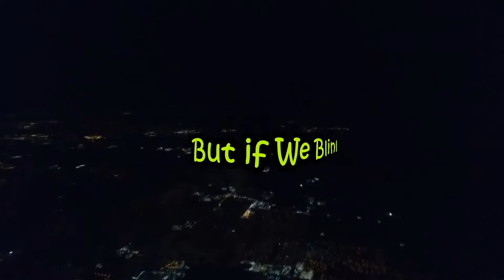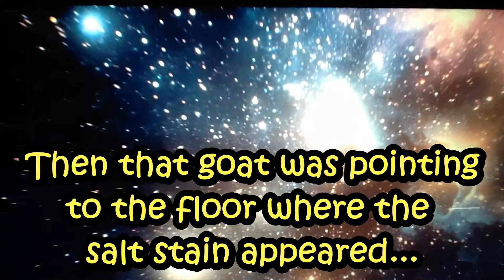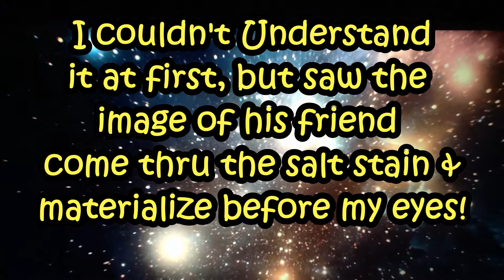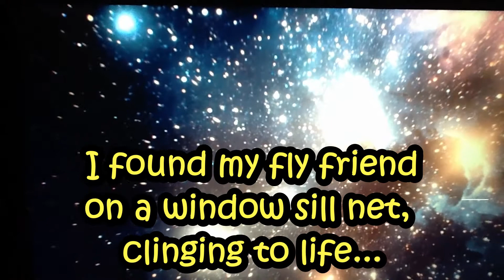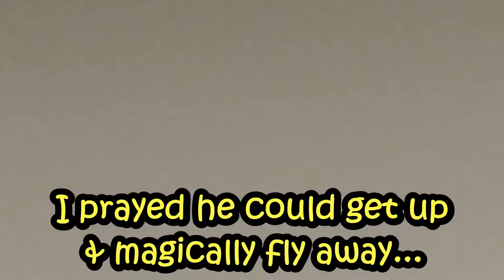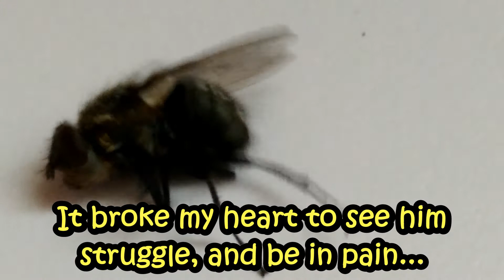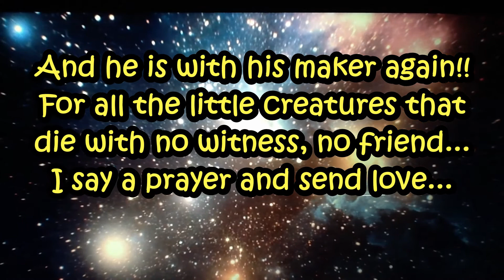WARNING: Don't Blink because you'll miss a lot of hidden incredible phenomena around you!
Hello Dear Friends, Creative Afficionados and Truth Seekers, in this movie I present four stories of events, and entities that most might consider insignificant in their daily lives, but they do matter to our cosmic existence, to me they are significant, as each of our human lives, whether they are of a different species, genetic group of botanical nature we are all related and need each other to thrive...I had the honor to be aware of their presence, their pain and needs at the right time in their lives or in some end of life, or transformational life...whether it's listening to fantastical imaginary inspiration of a goat on a train, inspired by random salt puddle illusions or the fleeting seconds of existence for a flower before a winter-storm...everything is important to me and I consider it an honor to be there at the final seconds of various little creature's lives like my friends: the fly and moth featured in this presentation. Let the Creative Force be with all of you and see in the next adventure...